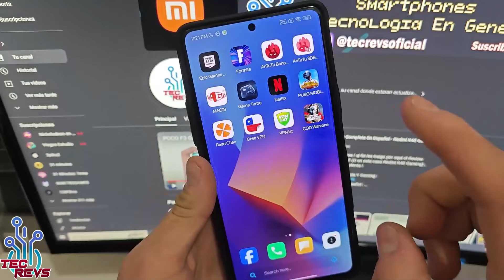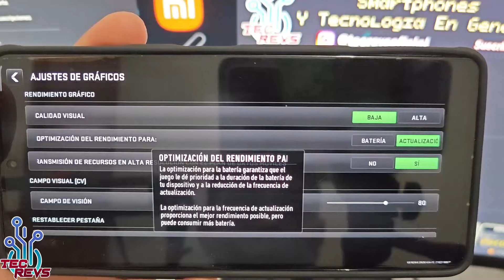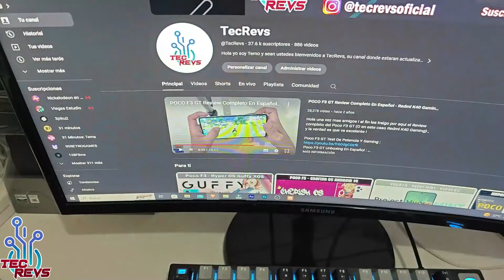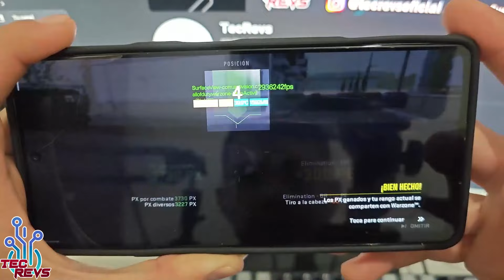Redmi K40 Gaming - Warzone Mobile TEST EN ENERO 2024 - HA MEJORADO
Hola amigos , hoy veremos de nuevo el Warzone Mobile en el Poco F3 GT con Mediatek Dimensity 1200 y vemos que ha mejorado bastante , asi que aqui tenemos un nuevo gameplay de Warzone Mobile !

Tags